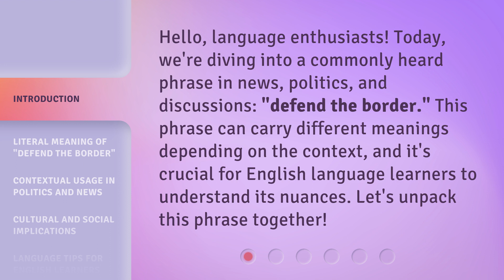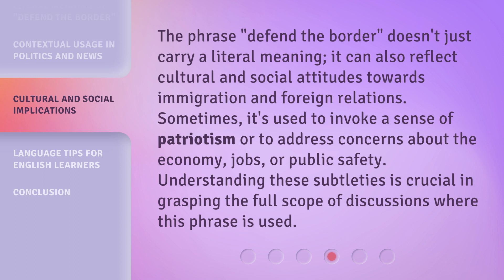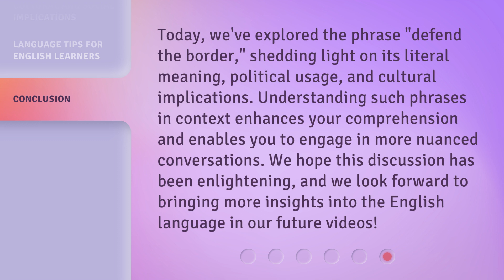Understanding the Phrase: "Defend the Border"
Decoding 'Defend the Border': Unraveling the Meaning Behind the Phrase • Explore the intricate layers and underlying significance of the phrase 'Defend the Border'. Gain a deeper understanding of its implications, historical context, and its impact on national security. Join us as we unravel the complexities surrounding this widely debated phrase.

00:00 • Introduction - Understanding the Phrase: "Defend the Border"
00:31 • Literal Meaning of "Defend the Border"
01:00 • Contextual Usage in Politics and News
01:25 • Cultural and Social Implications
01:56 • Language Tips for English Learners